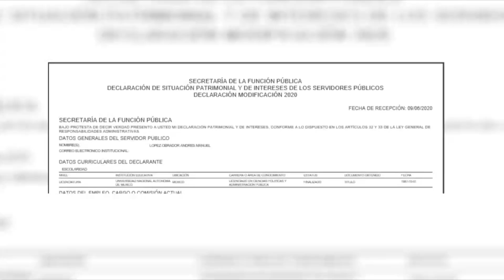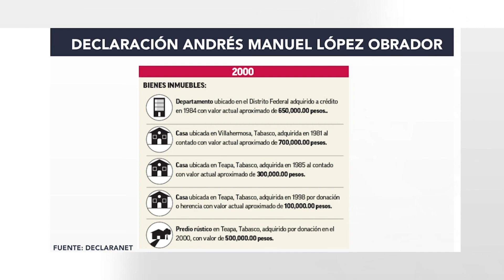EL RANCHO DE AMLO